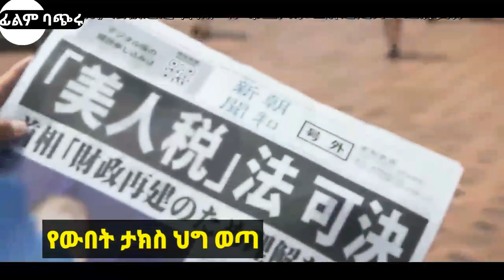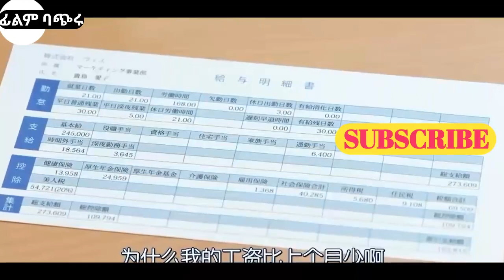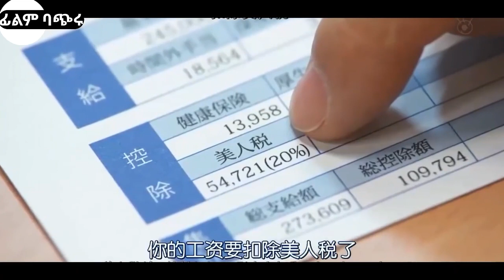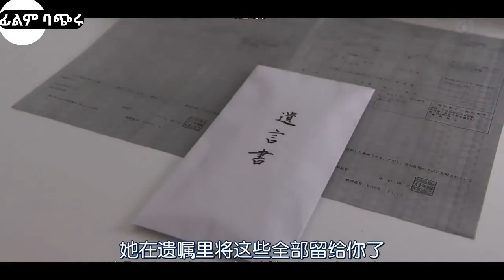🛑ለቁንጅናዋ ግብር ትከፍላለች|sera film tarik |ሴራ የፊም ታሪክ ባጭሩ|film wedaj |አሪፍ ፊልም|mert filmsምርጥ ፊልም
ይህ ቪዲዮ የሪሞት ቁጥጥር ስለሚደረግባቸው ተማሪዎች ይዳስሳል !

1) This video has no negative impact on the original works (It would actually be positive for them)
3) It is not transformative in nature.
4) I only used bits and pieces of videos to get the point across where necessary.

mertfilmsምርጥ ፊልም
Sera Film
seraፊልም በአጭሩ

# ፊልምወዳጅ

Sera Film